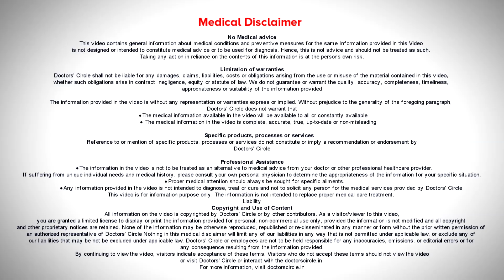STRESS & CONSTIPATION | Can stress cause diarrhea or constipation?-Dr.Ravindra BS | Doctors' Circle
Consultant Gastroenterologist & Hepatologist | Meenakshi Gastro Liver Care,Bengaluru
Stress is a major  problems for any of  the psychosomatic  conditions.  Stress means are two types of stresses. One is anxiety. When there is more hurry, more curry, more  tension. These people they don’t sleep . sleeplessness is  also seen  in this    and whenever  this  type of  stress or  sleeplessness. These  are  the patients  who  develop  irritable  bowel syndrome, and one of them  being  diarrhea.  They  go  to the  stool and they  pass  stool and  they  go to pass  multiple  times.  This is a form of  irritable  bowel syndrome.